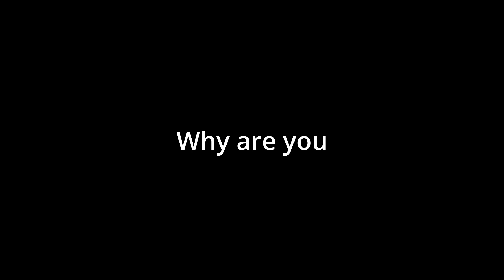Ivolve - Why? (Official Video)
'Why?' is the first single of the mini album, 'Airdrifter', out on 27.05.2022

'Airdrifter' is rather a light-hearted album where the tracks are minimalistic and incoherent, a collection of daydreams that take you from the floor to the air drift.